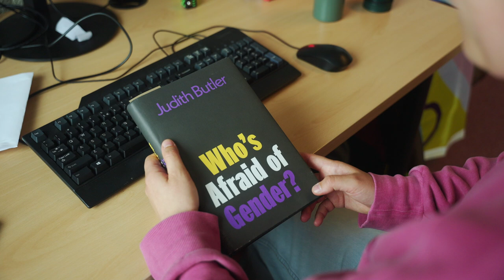Hoe gebruiken transgender- en non-binaire mensen taal om tot geschikter taalgebruik te komen?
Non-binaire en trans personen ervaren vaak dat regulier taalgebruik hun leven en identiteit niet adequaat weerspiegelt. Charlie onderzoekt hoe transgender- en non-binaire mensen taal gebruiken om tot geschikter taalgebruik te komen. Dat is belangrijk, omdat het gebrek aan passende woorden voor hun identiteit bijdraagt aan uitsluiting en discriminatie. Het gebrek aan geschikte woorden zorgt voor dagelijkse uitdagingen bij deze groep.